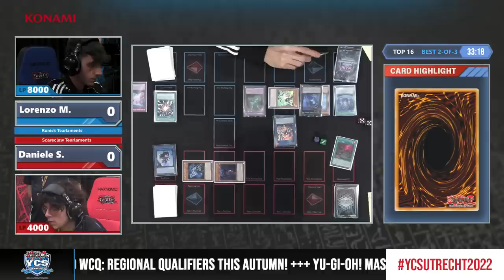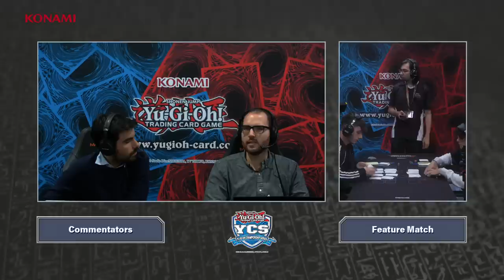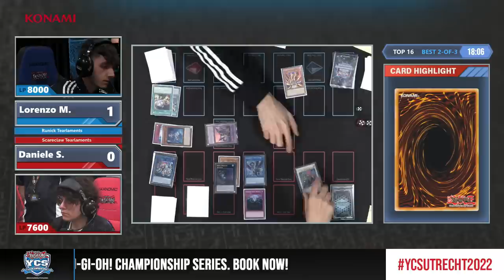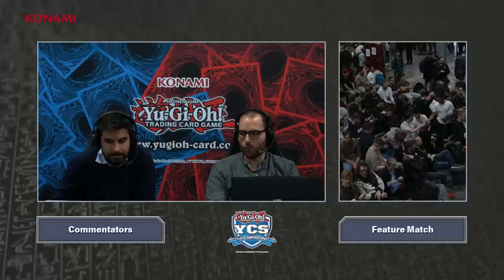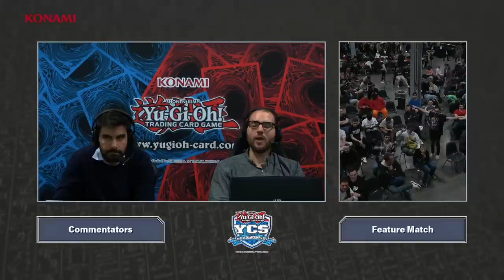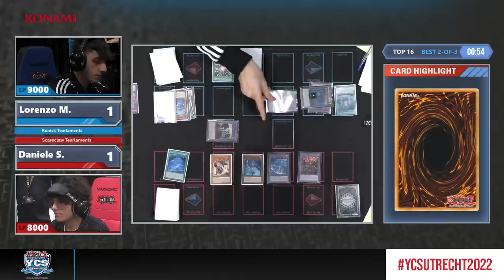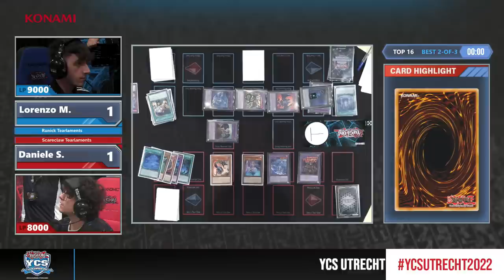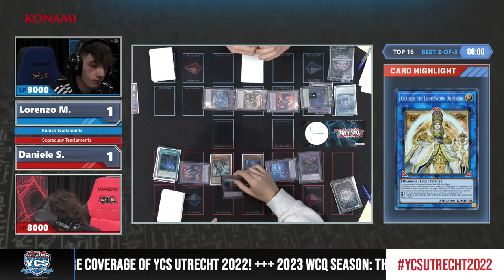YCS Utrecht 2022 - TOP 16 - Daniele S. vs. Lorenzo M.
Watch the TOP 16 match of YCS Utrecht 2022: Daniele S. (Runick Tearlaments) vs. Lorenzo M. (Scareclaw Tearlaments)

2020 Studio Dice／SHUEISHA, TV TOKYO, KONAMI